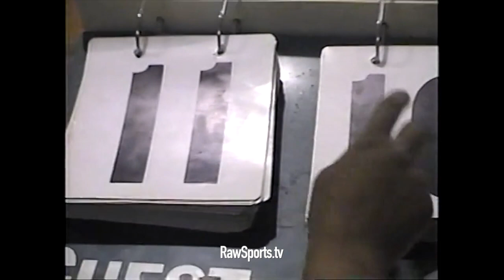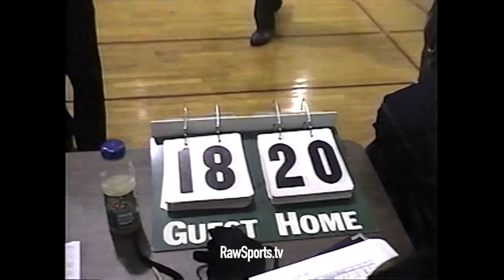2001 STRAWBERRY MANSION vs FRANKLIN LEARNING CENTER (MIKE GREEN vs REECE RICE) CRAZY FINISH!!!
Big Star & Raw Sports presents a classic episode of BIG STARS LOST TAPES from the legendary Philadelphia Public League, featuring STRAWBERRY MANSION vs FRANKLIN LEARNING CENTER.  One of the big attractions in this game was MIKE GREEN (FLC) vs REECE RICE (MANSION).  Other players included: Tyreek Biyard (Temple), Aaron Brown, Maurice Stennis, Delton Morgan Hines, Dawud Morris, John Hempton, Donte Wood, Kasid Bland, Joe Ndu, Donte Tabbs, and more!

FOLLOW BIG STAR ON INSTAGRAM @RawSportsFilms